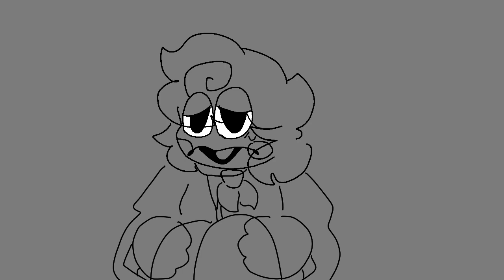My wally plush rn☠